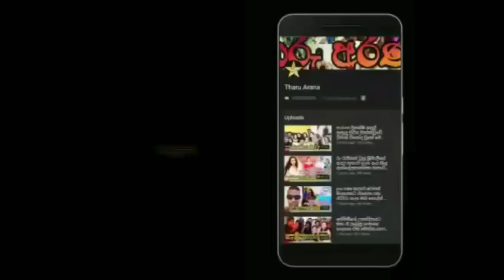නොවැම්බර් 09 වෙනිදායින් පසුව බස්නාහිර පළාතට කරන්න යන දේ මෙන්න.sinhala news